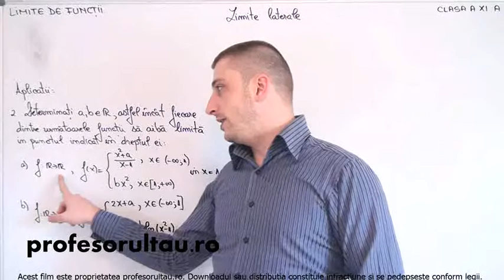07 cls11 Limite de functii limite laterale aplicatii partea 2 - profesorultau.ro